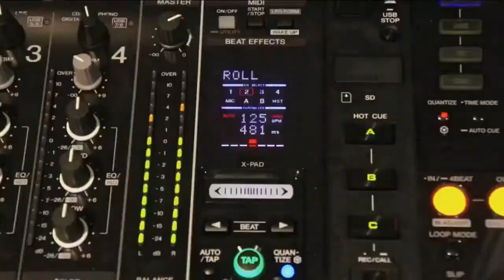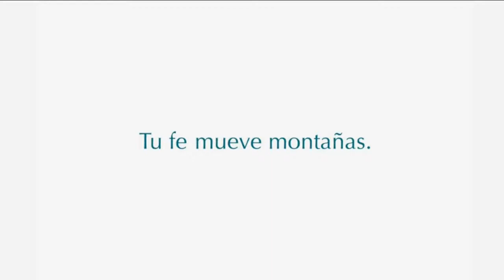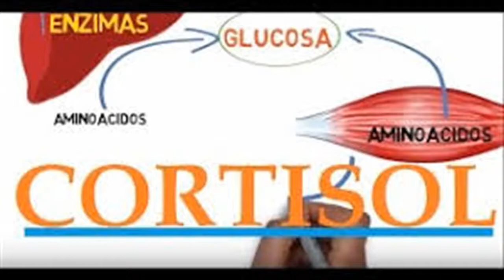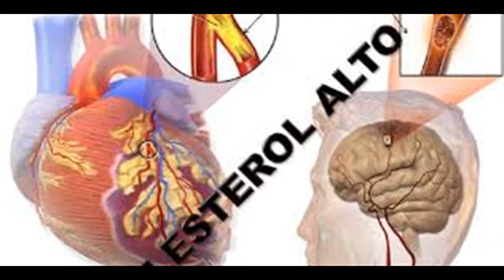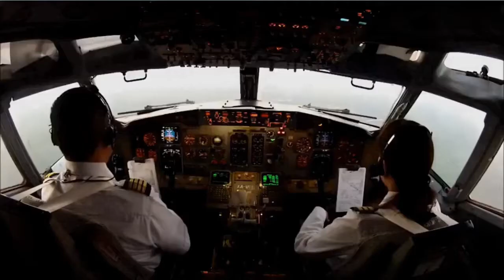PIÑA Y JENGIBRE BAJAR DE PESO 380